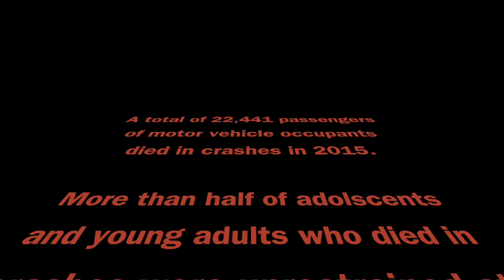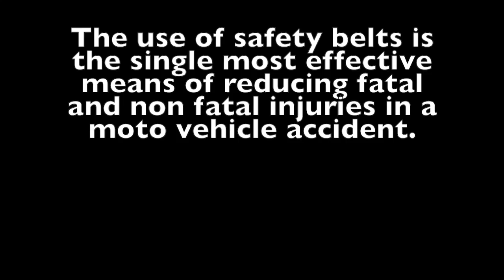Seatbelt Commercial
Evidence Based Practice Commercial